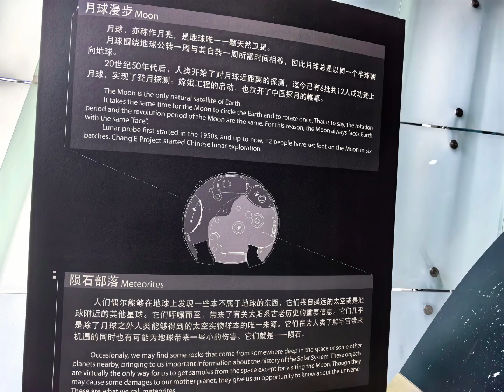带妈妈游北京天文馆。